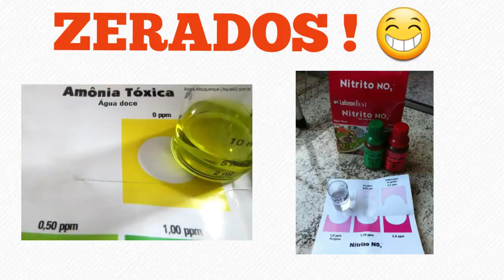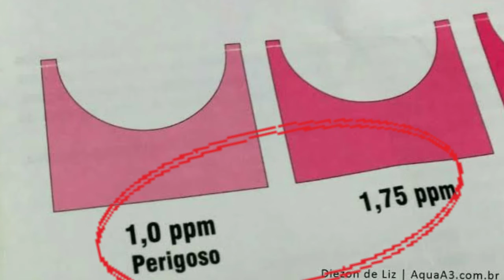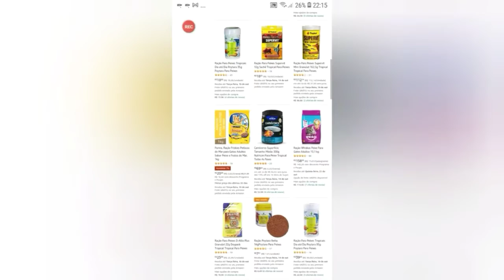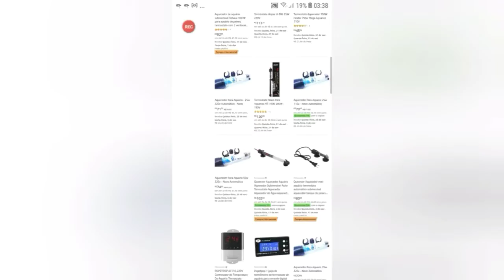Como saber se o FILTRO DO AQUÁRIO está funcionando COM EFICIÊNCIA ? SERÁ QUE TEM QUE MELHORAR ?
Será que o filtro do seu aquário está funcionando CORRETAMENTE? SERÁ que a filtragem do filtro do seu aquário está boa ? Descubra se você tem que melhorar a filtragem do seu aquário

📣OS MELHORES FILTROS, TERMOSTATOS, RAÇÕES, MEDICAMENTOS TESTES E PRODUTOS PARA O SEU AQUÁRIO VOCÊ SÓ ENCONTRA AQUI !

CURSO totalmente online que eu te recomendo para você APRENDER TUDO SOBRE AQUARISMO

😣 PROBLEMAS E DÚVIDAS COM SEUS PEIXES E AQUÁRIOS? entre em contato com o suporte comercial do canal ATRAVÉS DO WHATSAPP para RESOLVERMOS seus problemas
(OBS NÃO É GRÁTIS )

👉 APOIE este canal com um PIX de qualquer valor